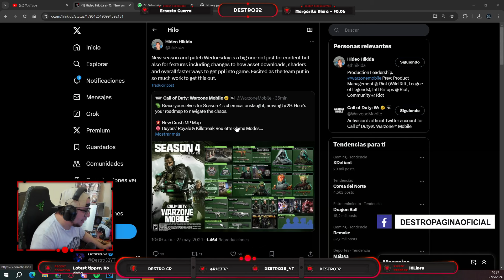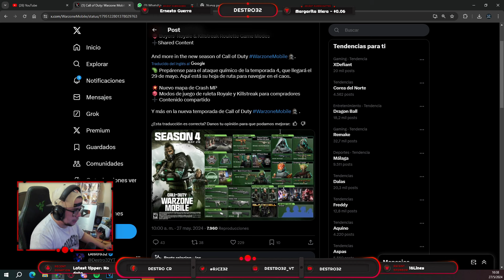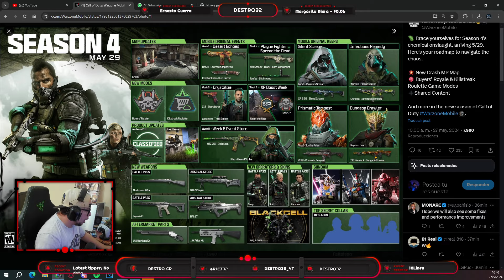MUY BUENAS NOTICIAS DE WARZONE MOBILE CON SU NUEVA ACTUALIZACION OPTIMIZACION Y TODO LO QUE VIENE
NUEVO VIDEO!  NOTICIAS OFICIALES DE WARZONE MOBILE!